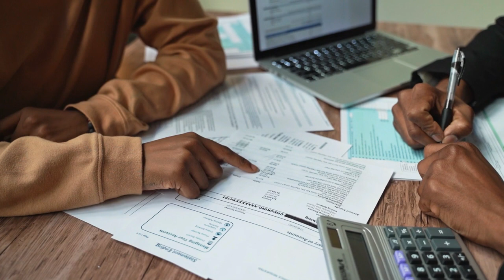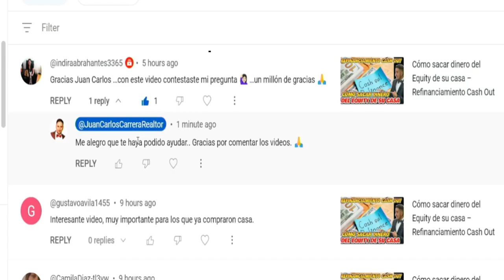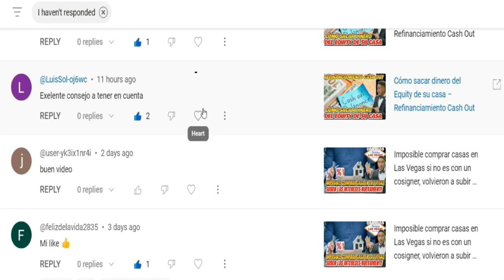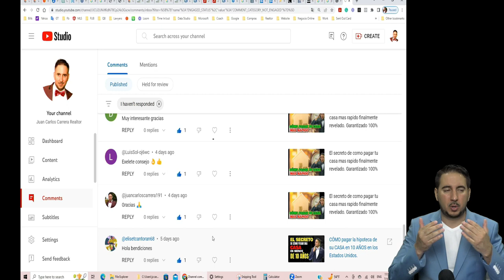Cómo me gané un teléfono Gratis en T-mobile por saber estas técnicas de Negociación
¡Descubre cómo gané un teléfono gratis en T-Mobile utilizando mis técnicas de negociación! En este emocionante video, compartiré contigo las 10 técnicas de negociación que aplico en mi día a día, tanto en mi negocio de bienes raíces como en mi vida personal.

Aprenderás la poderosa estrategia de "ganar-ganar", donde ambas partes en la negociación salen beneficiadas. Te mostraré la importancia de mantener el respeto en todo momento y cómo investigar antes de negociar puede marcar la diferencia.

Además, te revelaré cómo establecer relaciones duraderas y tener metas bien trazadas para alcanzar el éxito en cualquier negociación. No te olvides de tener un plan B, una técnica clave para enfrentar cualquier obstáculo que se presente.

Para ilustrar estas técnicas en acción, te contaré una historia reciente en la que fui a sacar líneas y teléfonos nuevos para mi familia. A través de este ejemplo práctico, verás cómo aplico estas técnicas y logro resultados sorprendentes.

Si quieres conocer todos los detalles y descubrir cómo puedes aplicar estas técnicas en tu vida, ¡no puedes perderte este video! Asegúrate de verlo hasta el final para conocer la historia completa y obtener consejos prácticos que podrás utilizar de inmediato.